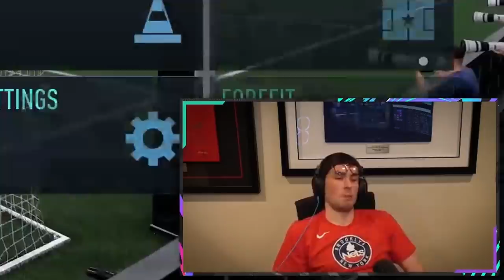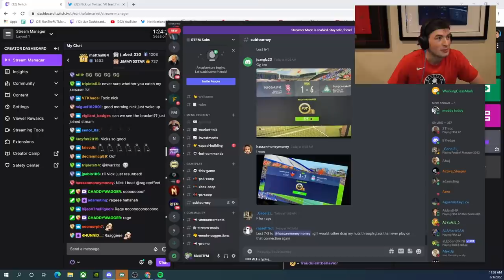Elite Rivals w/ 88 Mukhtar & $2,000 Silver Tournament